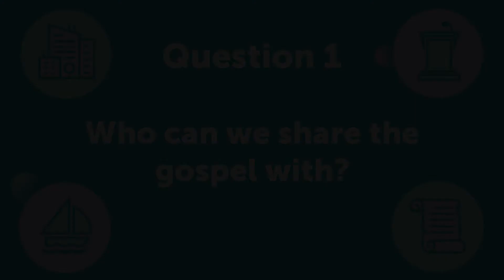Preschool Experience - Mar 14